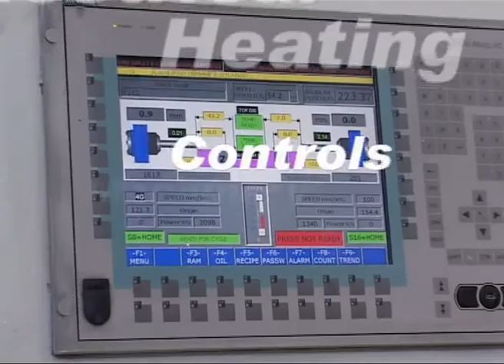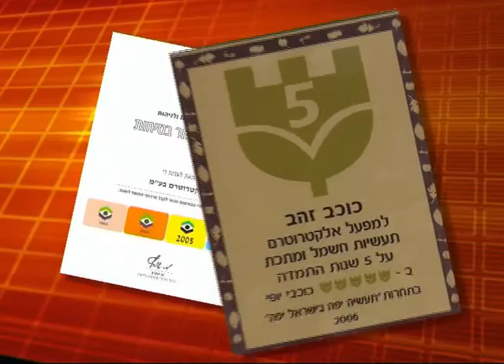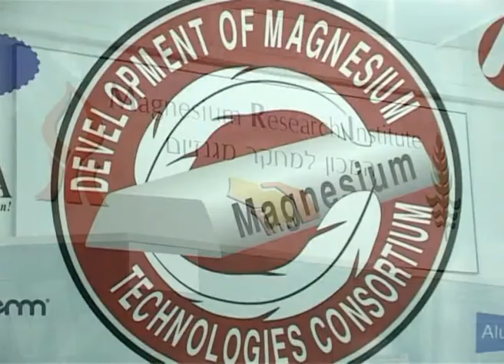Electrotherm Industry - company movie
Electrotherm Industry designs, develops, manufactures and markets closed die precision Forging and Heat Treatment furnaces for the Aerospace, Medical, and Energy industries. Electrotherm addresses the specific needs of each industry with dedicated solutions based on the common core of stringent precision process requirements. Our specialty is in providing continuous and automation solutions. With Electrotherm, you will find all pre-heat and heat treat solutions in one place.